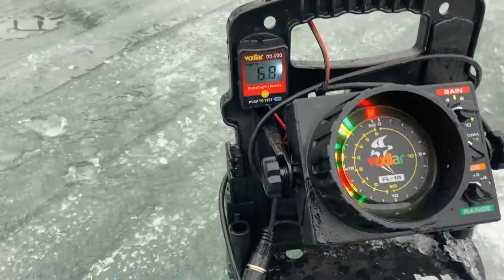Bluegills - Ice Fishing and Catch N Cook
Fischer Smith and his buddies John and Jake go on a fun bluegill and crappie adventure with lots of laughs!